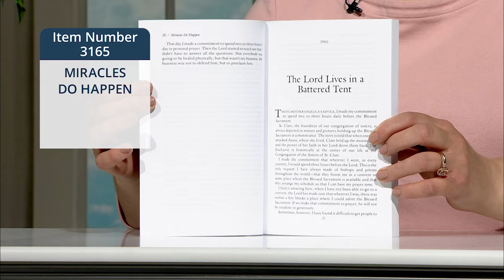3165_MIRACLES DO HAPPEN